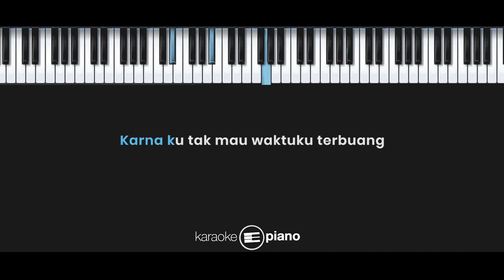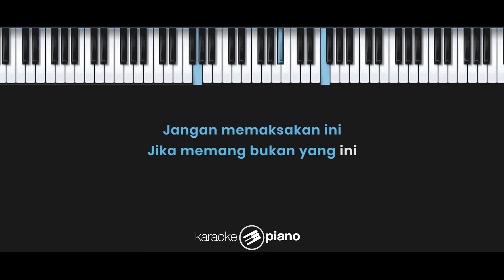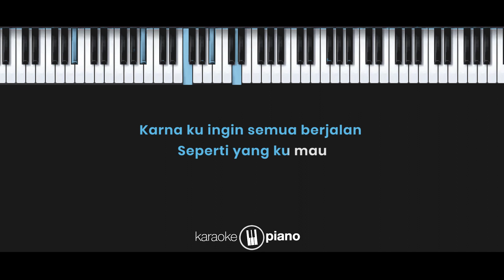Yang Kumau - Krisdayanti / Gisel (KARAOKE PIANO - FEMALE LOWER KEY)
Lyrics :

Seringnya ku berpikir sampai pernah
Tak jua kutemukan jalan keluarnya
Jika memang bukan ini sudah tamatkanlah
Karenaku tak mau waktuku terbuang
Jangan memaksakan ini
Jika memang bukan ini
Karena sesuatu yang peka
Buat kita jadi masalah

Yang ku mau ada dirimu
Tapi tak begini keadaannya
Yang ku mau selalu denganmu

Jika Tuhan mau begini
Rubahlah semua jadi yang ku mau
Karena ku ingin
Semua berjalan seperti yang ku mau

Jangan memaksakan ini
Jika memang bukan yang ini